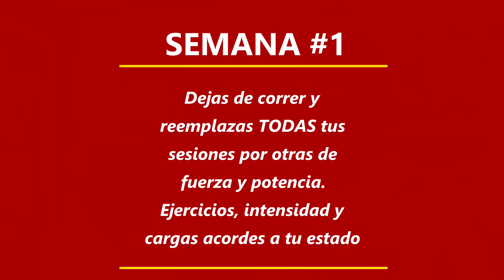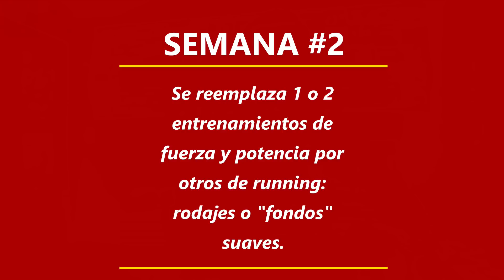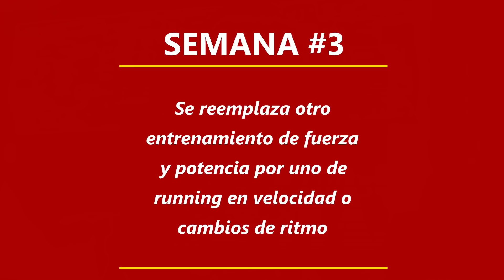Cómo progresar corriendo:💣 ROMPE TU ESTANCAMIENTO 💥 con esta ESTRATEGIA ⛔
¿Te estancaste en tu rendimiento como runner? Prueba con la estrategia de "la semana de reinicio". Mira estas sesiones para hacer en tus semanas 👇

00:00 introducción
00:59 Semana 1
02:25 Semana 2
03:07 Semana 3
04:03 IMPORTANTE: no olvides esto en todas ellas

👍 MUCHAS GRACIAS 🙏

👉 También podés seguirme en INSTAGRAM